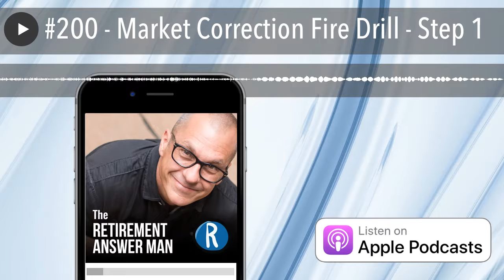#200 - Market Correction Fire Drill - Step 1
Talking about a market correction can either seem scary or far-fetched in this economic climate. But it is important to understand that a market correction will happen. And it is important is to know what to do when the market correction does happen. On this episode, we will go over how to prepare for when the market correction happens. This episode explains step one of a multi-step process. You will want to make sure to listen to this episode and all the episodes in this series to help you prepare for the impending market correction. Don’t let the market catch you off guard!

What are the most important things to do to help prepare your portfolio for any eventuality? How do we fortify our investments when the market correction happens? If you are near retirement assessing your risks is one of the most important things you can do to prepare yourself for retirement. On this episode, we go over two important questions to have in mind to see if you are really prepared for any eventuality. As you get closer and closer to retirement age you need to reassess your risks and their connection to how you hope to live in your retirement. Listen to this episode to find out which questions you should be asking yourself to prepare yourself for the inevitable market correction.

How do you measure your risk tolerance? Have you really thought about your risk tolerance when it comes to your retirement investments? This episode will make you think again. You need to make sure you know how much risk you are taking in your investments. The investment industry maximizes your risk tolerance, but the last time you thought about risk may have been some time ago. Sign up for 6-Shot Saturday to get the PDF tables that I have created to help you really analyze your risk. You’ll want to listen to this episode to understand how to ensure that you are taking the right amount of risk for your comfort.

Is your risk tolerance tied to the life that you want to live? Make sure your risk tolerance is actually tied to the life that you want to live in retirement. Sometimes the risks you can tolerate may have no actual connection to the lifestyle that you hope to live in retirement. Take some time to this week to really analyze the risks that your portfolio is set up to take. Are these the risks that you are willing to withstand, and how could these potential risks affect your retirement? You can use the PDF models that I will send out in 6-Shot Saturday to help you analyze your risk tolerance. Be sure to listen to the full episode to find out what else you should be thinking about to prepare for the market correction.

Find your balance As you begin to move from the accumulation phase to the distribution phase of your investing your risk-taking behaviors may need to be tweaked. Finding the right balance that you are looking for is the first step in preparing for a market correction. The PDF models that I use will really help you get a grasp of your risk tolerance and help you visualize your chances of success with different planning models. These models will help you strike the balance that you are looking for in your investments. Make sure you listen to this episode to hear how mitigating your risk can help you prepare for any market correction and be sure to sign up for 6-Shot Saturday to get the free PDF model to help you make the right choices for your investments.

OUTLINE OF THIS EPISODE OF THE RETIREMENT ANSWER MAN
[1:22] A market correction hasn’t happened for eight years, how will you handle the next one?

HOT TOPIC SEGMENT
[4:52] What to do when the market correction will happen
[9:20] Let’s learn about risk tolerance

PRACTICAL PLANNING SEGMENT
[18:47] I answer questions on health insurance costs
[21:50] What are some book recommendations for retired people

THE HAPPY LAB SEGMENT
[26:11] On self talk becoming your reality

TODAY’S SMART SPRINT SEGMENT
[28:21] Understand how much investment risk you are taking and analyze whether that is the risk you are willing to take

Resources Mentioned In This Episode  BOOK- Essentialism  by Greg McKeown

BOOK- The Slight Edge  by Jeff Olsen

BOOK - Investing for a Lifetime  by Dr. Richard Marston

BOOK - Rock Retirement  by Roger Whitney

Ask Roger a question

Work with Roger

3-video Series: 5 Minute Retirement Makeover

Roger’s Retirement Learning Center

The Retirement Answer Man Facebook Page